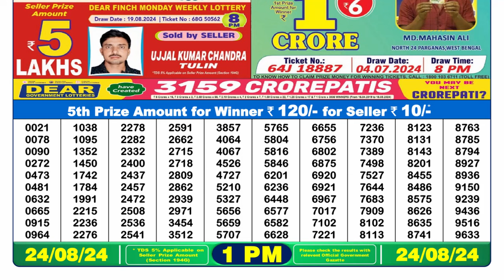NAGALAND LOTTERY RESULT 1PM TODAY 24.08.2024 || DEAR LOTTERY SAMBAD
Nagaland lottery result 1pm